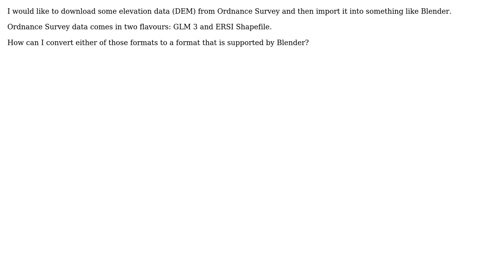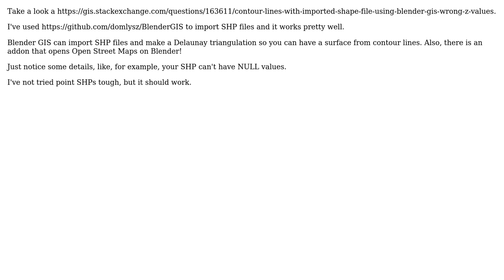GIS: Ordnance Survey to obj or fbx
With thanks & praise to God, and with thanks to the many people who have made this project possible! | Content (except music & images) licensed under CC BY-SA | Music | Images & others | With thanks to user pookie user Marcos Saito and the Stack Exchange Network Trademarks are property of their respective owners. You are responsible for your own actions.